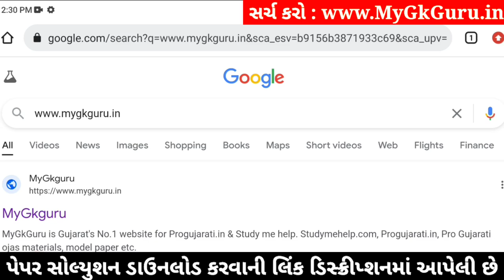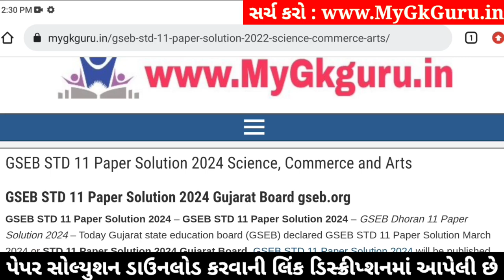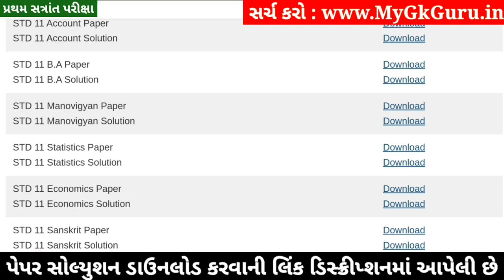STD 11 Manovigyan Paper Solution 2024 50 Marks, STD 11 Manovigyan First Exam Paper Solution 2024